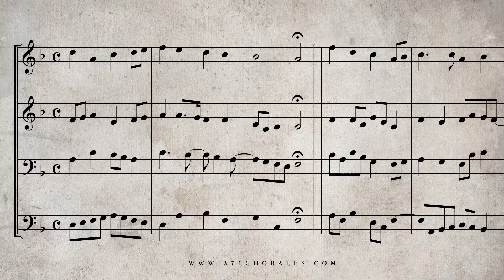219. O wie selig seid ihr doch, ihr Frommen, BWV 406 - (Isolated Soprano & Alto Parts)